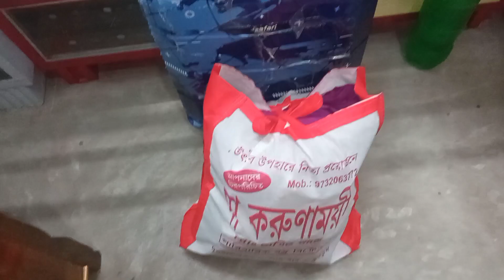প্রেগন্যান্ট অবস্থায় আমাকে একা রেখে কাজে যেতে হলো বরকে 😔আমি কেনো গেলামনা বরের সাথে